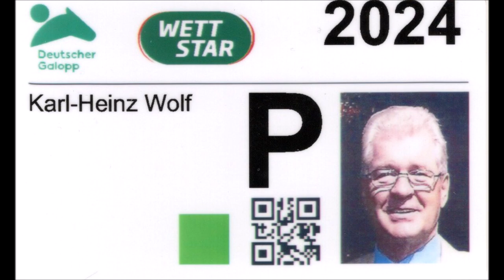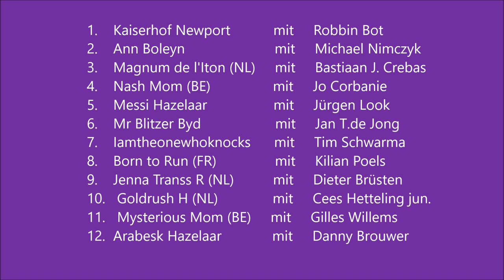GelsenTrabPark 18.03.2024 * 4. Rennen * Sierger wurde Kaiserhof Newport mit Robbin Bot